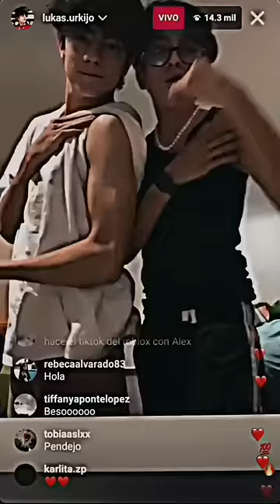al principio parecían novios y al final parecian novios peleando carlukas 💌💕 xd